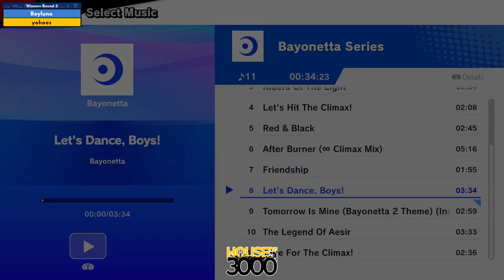BoMBS 162 Winners Round 2 Reyluno vs yohoos